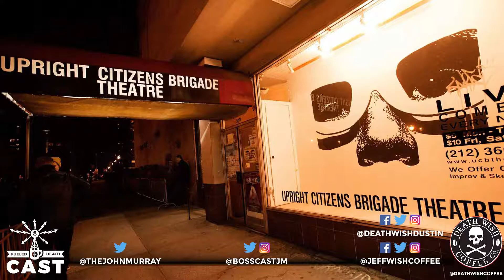#94 - BOSSCAST - JOHN MURRAY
John Murray is a comedian and featured player in the Upright Citizens Brigade in NYC. John also has an inherent love for all things Bruce Springsteen and has started a new podcast called The Bosscast. John joins our show to talk about comedy, UCB, the importance of trying and failing and his love of horror, and The Boss. Learn all about his new podcast which you can check out

Check out our weekly companion TV show along with more audio, video, transcripts and more